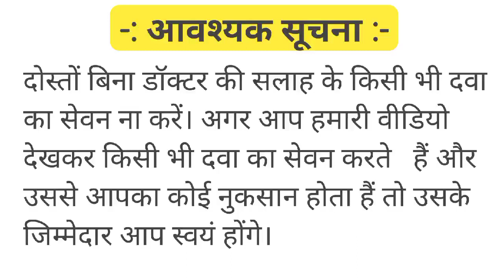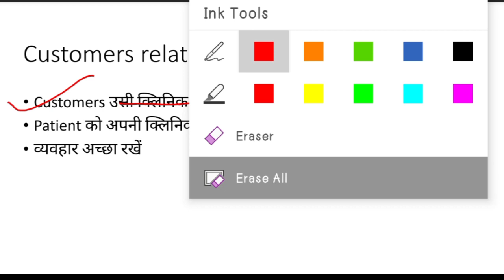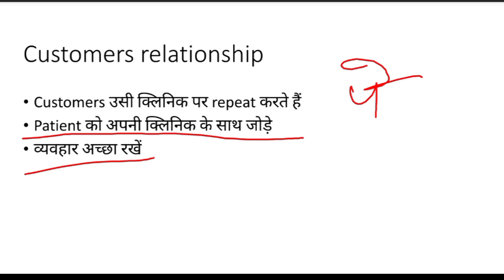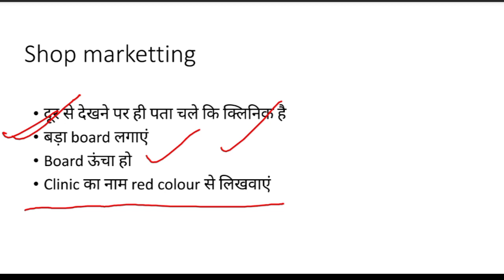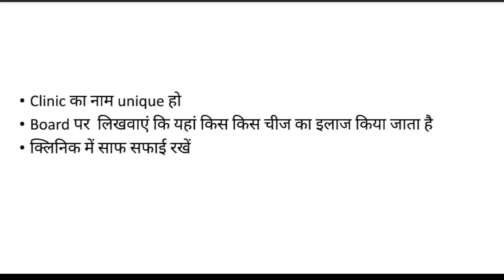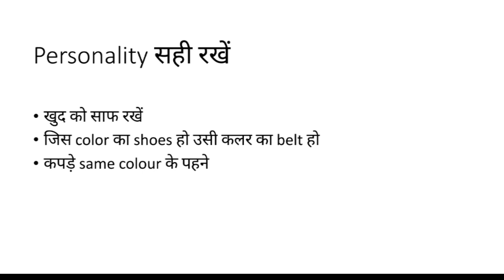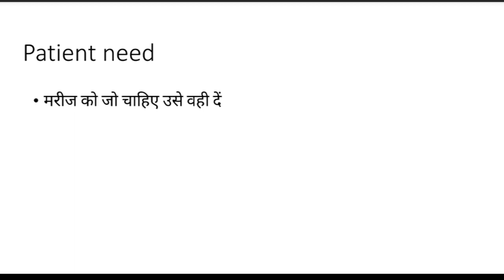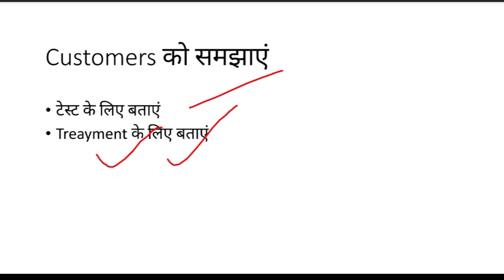Clinic तथा Medical की sales 10× कैसे बढ़ाएं / How to grow your clinic / Business Tips / Medistar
Beat XP weight machine for clinic use 👇

Dr Trust Digital Weight Machine for Clinic 👇

Allopathic Diagnosis & Treatment (Dr. Jahan Singh Chauhan ) Book👇

General Practice Guide ( Dr. Amritesh Kumar )👇

Dr Morepen Best BP monitor 👇

Dr. Amritesh kumar book 3rd edition 👇